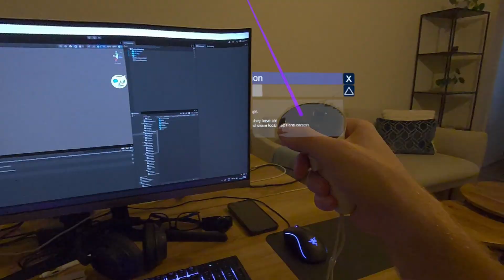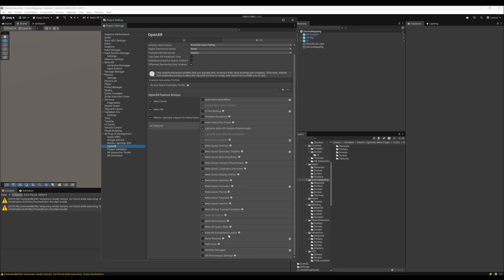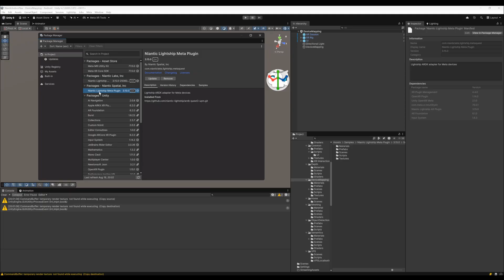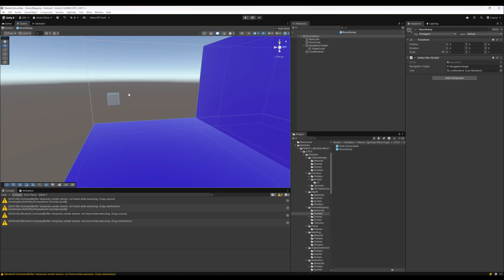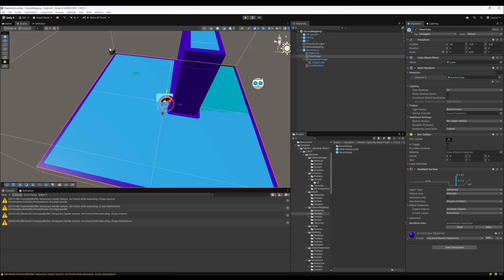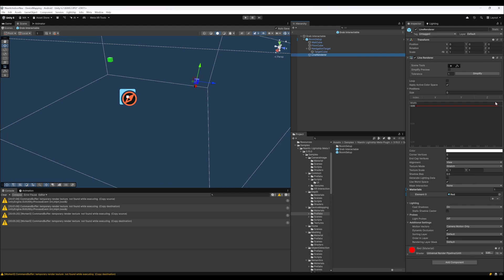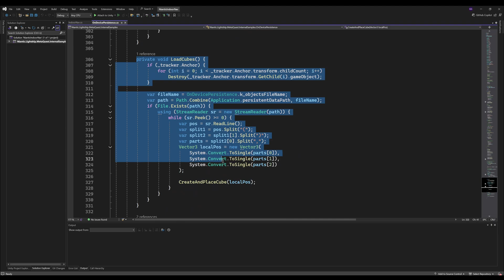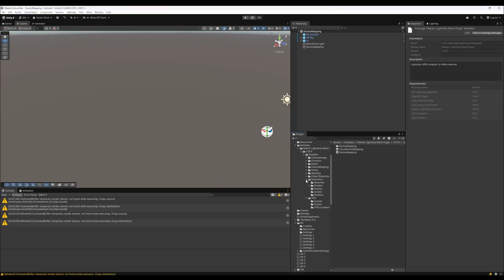Meta Quest 3 AR Indoor Navigation with Niantic & Unity - The Future is HERE - Getting started!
Future of AR Navigation is Here
- Unlock the potential of Quest 3 for seamless indoor navigation in your home.
- Discover why Niantic Lightship and Unity are the ultimate power duo for AR development.
- A glimpse into the mind-blowing experiences you can create with these tools.